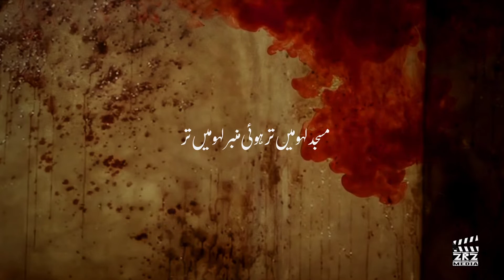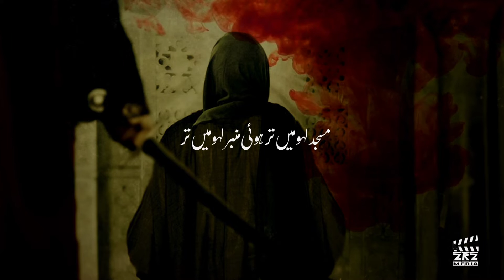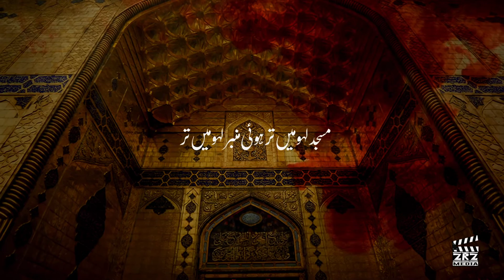Moula Ali Shahadat Noha | Masjid Lahu Main Tar Huwi | Zill E Raza Zaidi Nohay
Recited by: Syed Zill e Raza Zaidi
Composition: Zaire Naqvi (Canada)
Written by: Allama Zill e Saqlain Zaidi
Chorus :Rizwan Mirza, Hasnain Mehdi & Shah Rukh
Audio: ODS Karachi
Video : Ali Arman Baltistani (TNA)

🔴🔴Noha Lyrics🔴🔴
hayee ali a.s mola
ہئے علی مولا ع ہئے علی مولا ع
masjid lahoo main taar hui member lahoo main taar
kufay main aj hogay haider a.s lahoo main tar
مسجد لہو میں تر ہوئی منبر لہو میں تر
کوفے میں آج ہوگئے حیدر لہو میں تر

itnaa lahoo rawaan hai ali a.s ki jabeen say     (2)
unko sambhalne main hen shabir lahoo main taar
 اتنا لہو بہا ہے علی کی جبین سے
اُن کو سنھبالنے میں ہیں شبر لہو میں تر

masjid lahoo main taar hui member lahoo main taar     (2)

noha kunaa hen kab say payamber
bhe qabar main     (2)
jab se hua he nafsee payamber lahoo main taar

نوحہ کناں ہیں تب سے پیمبر بھی قبر میں
جب سے ہوا ہے نفسِ پیمبر لہو میں تر

laa kar litaya ghar main jo zakhmi imam ko     (2)
mola ali a.s ka hogaya bistar lahoo main taar

لاکر لٹایا گھر میں جو زخمی امام کو
مولا علی ع کا ہوگیا بستر لہو میں تر

talwaar aj surah-e-ikhlaas par chali    (2)
alhamd khoon main taar hui qosaar lahoo main taar

تلوار آج سورہ اخلاص پر چلی
الحمد خوں میں تر ہوئی کوثر لہو میں تر

abbas a.s rooay baap k qadmoon main beth kar
dekha do neem baap ka jo saar lahoo main taar

 عباس ع روئے باپ کے قدموں میں بیٹھ کر
دیکھا دو نیم باپ کا جو سر لہو میں تر

zainab sa pukareen dekh k zakhmi ali a.s ali ka saar (2)
cheehra hay aaj rab ka zameen par lahoo main taar

زینب س پکاریں دیکھ کے زخمی علی ع کا سر
چہرہ ہے آج رب کا زمیں پر لہو میں تر

saqlain sar p sheer-e-khuda k chali hay taigh    (2)
hay sare alameen k mandir lahoo main taar
 ثقلین سر پہ شیرِ خدا کے چلی ہو تیغ
ہیں سارے عالمین کے منظر لہو میں تر

Click HD for High Definition Video Results
آواز : شہبازِ عزا سید ظلِ رضا زیدی
*خود بھی سُنیے اور دوسروں کو بھی سُنوائیے*
All social media rights are reserved with ZRZ Media Productions.

Copyright strictly prohibited ⓒ
Copyright prohibited ⓒ - ZRZ Media